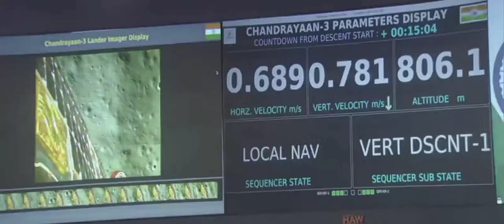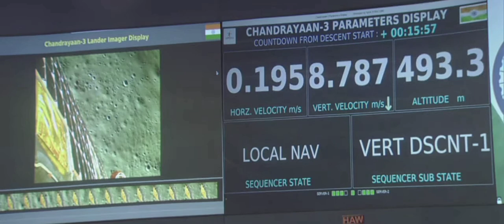Chandrayaan 3 is sefli lending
chandrayaan 3
isro
chandrayaan-3
moon mission
chandrayaan-3 mission
chandrayaan
india
chandrayaan 3 landing
latest news
chandrayaan 3 information
wion
chandrayan 3
india today
isro live
chandrayaan3
chandrayaan-3 launch
breaking news
chandrayaan 3 launch live
moon
luna 25
russia
chandrayaan-3 update
news
chandrayaan 2
vikram lander
india chandrayaan 3
chandrayaan-3 breaking news
pm modi
isro news
chandrayaan-3 landing
world affairs
चंद्रयान-3
space mission
upsc
chandrayaan 3 lander name
चंद्रयान
इसरो
चंद्रयान 3
chandrayaan-3 isro
चंद्रयान-3 की न्यूज
विक्रम लैंडर
लैंडिंग
chandrayaan-3 moon mission
shorts
prashant dhawan
chandrayaan-3 live update
space
chandrayaan news
soft landing
english news
india news live
chandrayaan update
moon images
chandrayaan 3 status
isro chandrayaan-3 tracker
chandrayann-3 live tracker
isro chandrayaan 3 mission live
chandrayaan launch
isro chandrayaan-3 launch
chandrayaan 3 mission live
current affairs
where is chandrayaan 3
sriharikota
isro chief
chandrayaan 3 latest location
isro scientist
hindi news
live news
latest news today
how will chandrayaan-3 reach moon?
isro chandrayaan-3
antariksh tv
indian moon mission
antariksh
science
wigyan
space videos
indian space mission
knowledge
antriksh tv
lunar orbit insertion (loi)
chandrayaan 3 on moon
journey to the moon
zee business
krazy tony
chandrayaan landing video
zee news
chandrayaan 3 how many days to reach moon
chandrayan 3 arriving time on moon
chandrayan 3 landing date on moon
india locates its lost vikram lander on the moon
how chandrayaan 3 will reach moon
chandrayaan - 3 will fulfill india’s moon dream
chandrayaan launch on dd national
chandrayaan 3 when it will reach moon
chandrayaan 3 land on moon
chandrayaan 3 alnd
chandrayaan 3 sends image from space
chandrayaan 3 space image
chandrayaan 3 image from space
chandrayaan 3 tracking
journey to moon
chandrayaan 3 reached moon
chandrayaan 3 image
first image of chandrayaan 3
chandrayaan 3 first image of moon
mission operations complex
chandrayan 3 latest news
when will chandrayan 3 land
chandrayaan-3 moon landing
chandrayaan 3 launch vehicle
lunar surface
3d video
india's chandrayaan-3
isro's chandrayaan-3
intricate details of the moon's craters
glimpse of moon
moon's orbit
indian spacecraft
pakistan on chandrayaan 3
pakistan reaction on chandrayaan 3
satish dhawan space centre
moon exploration
the successful mission of chandrayaan 3
isro 3rd mission
journey to moon successful mission
discovering the moon
india's lunar ascent with precision landing
upsc current affairs
innovation
upsc exam
moon landing
studyiq current affairs
chandrayaan3 lander & rover
india's moon mission
when will chandrayaan 3 reach moon
chandrayaan 3 landing on moon
safe landing and rover
when will chandrayan 3 land on moon
when will chandrayaan 3 land on moon
iq study
chandrayaan 3 south pole of moon
chandrayaan 3 south pole
chandrayaan 3 latest update today
chandrayaan 3 moon landing animation
chandrayaan 3 moon landing date and time
chandrayaan 3 moon landing video
chandrayaan 3 moon landing date
chandrayaan 3 moon landing
2d animation
chandrayaan-3 lunar landing
chandrayan
luna 25 latest update
luna 25 crashes
russian satellite crashed
russia mission moon
russian luna 25 crashed
luna 25 crashed
russia luna 25 crashed
pak reaction on india
sana amjad youtube
reaction on india
reaction video
pakistani reaction
pakistan
sana amjad
sana
isro latest news
trending
news today
chandrayaan 3 live tracking isro
chandrayaan 3 live launching
chandrayaan 3 live isro
sports news
politics
cricket
s somnath
isro told that why chandrayaan 2 crashed
why vikram lander crashed
akhir kya hua tha chandrayaan 2 ke sath
finally we know why chandrayaan 2 crashed